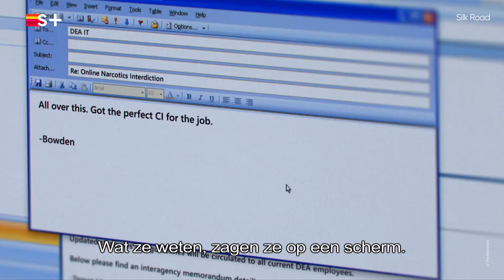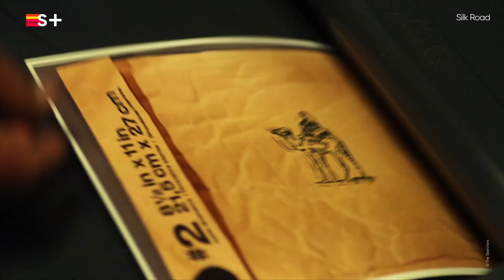Silk Road | Streamz+ | Film | Trailer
De jonge ambitieuze Ross Ulbricht creëert op het internet een zwarte markt, bekend onder de naam "Silk Road". Hiermee komt hij in het vizier te staan van de narcoticabrigade.